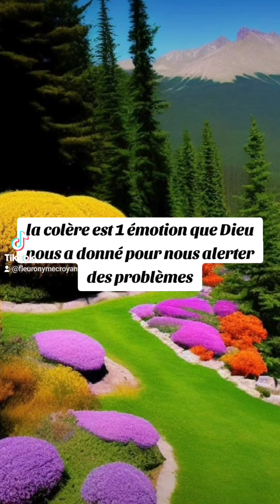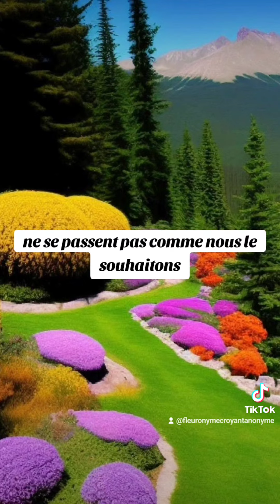🎁 Aujourd'hui au fil des jours je rend Gloire à Dieu en Parole & prière: 1 septembre 2024